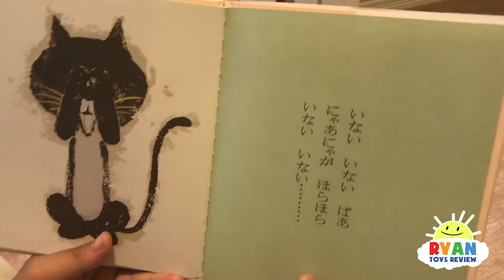The Floor is Lava Challenge Pretend Play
The Floor is Lava Challenge Pretend Play! Ryan's Family tried out the popular trend challenge with Ryan, Daddy, Mommy, and baby! It was such a family fun kids pretend playtime activities indoor and outdoor! Ryan was playing with toys such as Disney Cars Lighting McQueen, or playing with baby, reading a book, then the floor is lava challenge begin! You have 5 second to get off the floor!